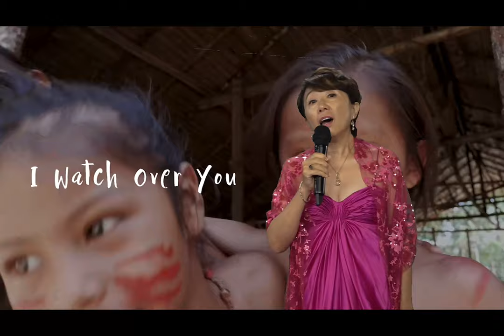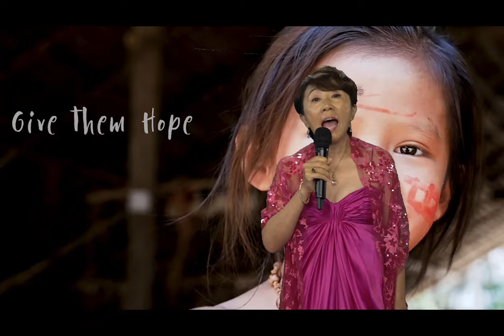Lingxi - Breath of Life | Ying Ying Liu | TEDxEncompassHK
Ying Ying performed a song “ Lingxi” - Breath of Life”. Featuring the spirit of the Amazon rainforest and its iconic wildlife. Her performance combines pure classical vocalization, diverse rhythms from around the world with the sounds of wildlife, nature and the earth. Its aim is to inspire people to love and protect our nature and wildlife.

螢螢用她空靈的聲音演唱「靈息」，配奏美妙豐富的音律，抒發熱愛大自然的胸懷。音樂表現呈現亞馬遜雨林的靈魂氣息和在那裡棲息的野生動物。音軌中還融入了來自南美的樂器和亞馬遜的聲音，包括美洲虎的聲音、鳥類的聲音和亞馬遜生活的動物聲音，合奏出多變而悅耳的大自然交響樂。我們的每一口呼吸都源於大自然和雨林。保護他們就是保護我們子孫和萬物的未來。

 Ying Ying Liu, daughter of China’s most renowned 20th-century composer, Liu Chi, grew up surrounded by the beauty and power of music. She is steeped in Eastern and Western musical traditions and earned her Doctor of Musical Arts from the Eastman School of Music in the U.S. She taught music at the university level and performed as a classical pianist and soprano in Asia, Europe, and the U.S.

She founded LumiVoce – A Voice for the Wild in 2016, to turn today's wildlife consumers into tomorrow's wildlife protectors. Through conservation music videos, wildlife stories and Voices for the Planet education programs, LumiVoce positively engages, educates, and inspires people, especially the young generation to protect the earth’s fragile and rapidly deteriorating ecosystems and create a sustainable future for all living things. A healthy ecosystem and rich biodiversity can help combat climate change by regulating temperatures and store carbon.

Ying Ying now devotes her musical talent to wildlife conservation and preservation of nature, a cause she is passionate about. This talk was given at a TEDx event using the TED conference format but independently organized by a local community.